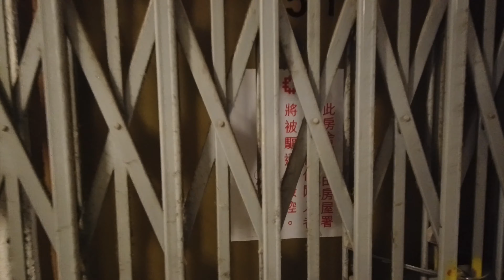美東邨美東樓重建前的內部考察